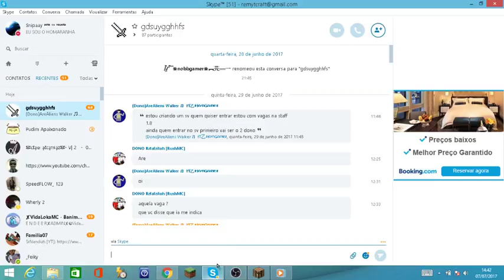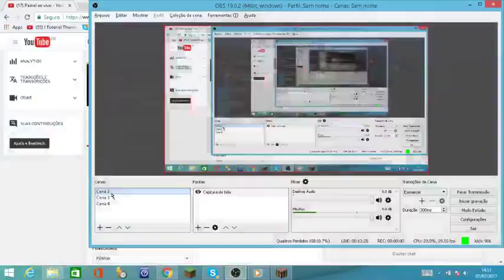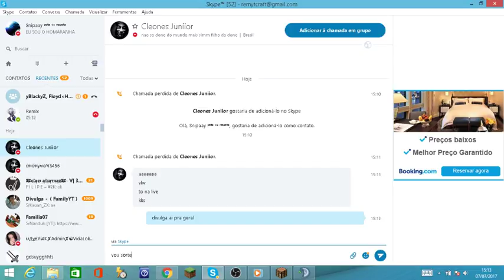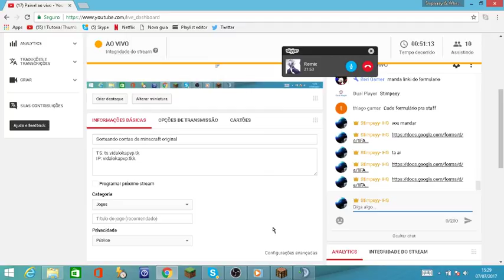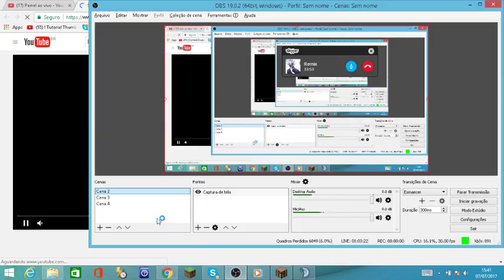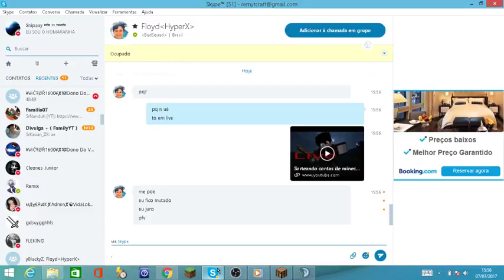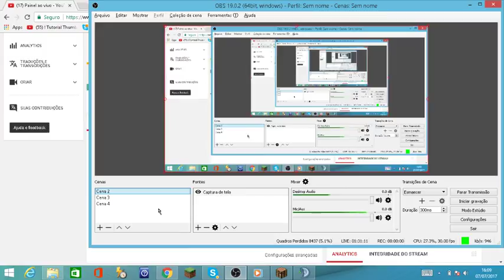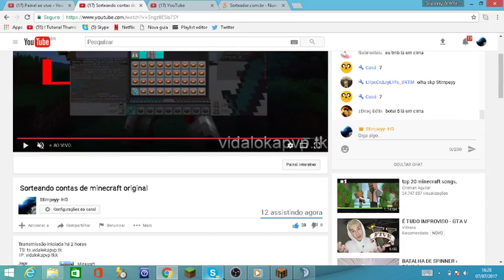Sorteando contas de minecraft original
TS: ts.vidalokapvp.tk
IP: vidalokapvp.tkk